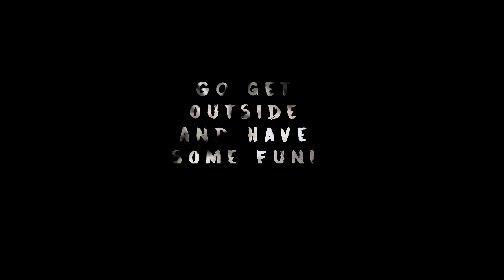⛰What is ROA up to? NEW Trailer! 😱 (2021)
🆕⛰Ever wonder what the team at RVs Of America does in the WILD?  Watch and enjoy the view as we connect with nature in an unconventional way! 🌲